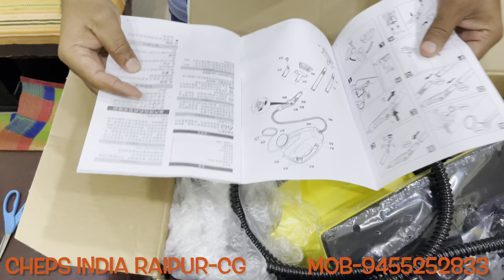Car steam cleaner | karcher steam cleaner | car dashboard cleaner |sc2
Machine details
Karcher sc2 steam cleaner

Company Details-CHEPS INDIA

ADD- Raipur,Chhattisgarh,India
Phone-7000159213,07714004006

Authorise dealer -stanley

Sales service and spares of garage and industrial equipment